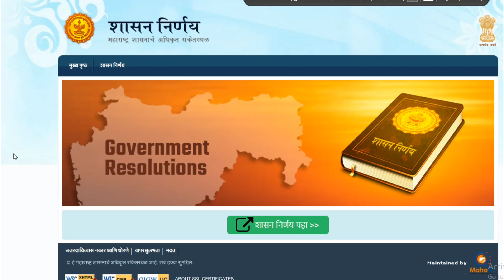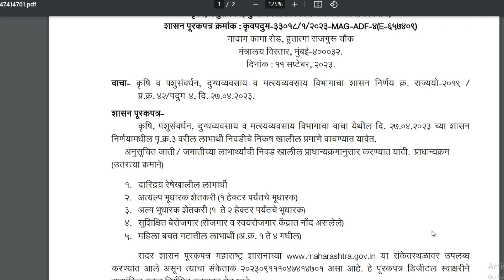गाई म्हशी वाटप अनुदान योजनेत बदल | ahmahabms navinyapurn yojana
@Prabhu Deva
TIME STAMPS
00:00 TO 01:00
01:01 TO 02:01
02:02 TO 03:00